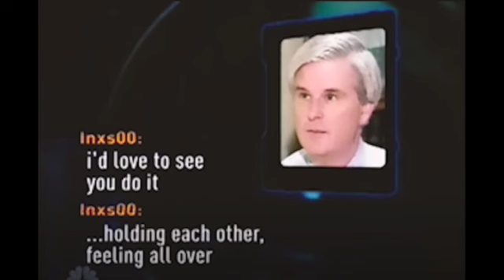Texas Prosecutor Caught by Chris Hansen | Bill Conradt | True Crime Shenanigans Ep. 2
Story of the Texas prosecutor who was caught in a To Catch a Predator sting. Disgusting.

References:
YouTube (To Catch a Predator Story):